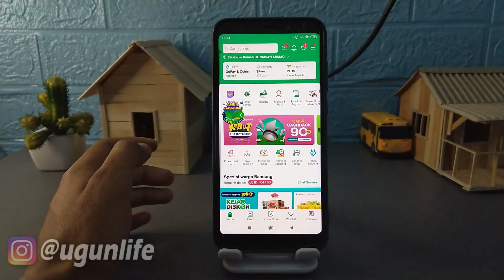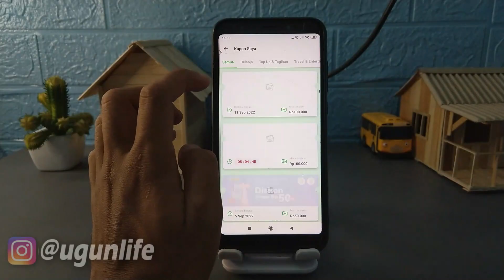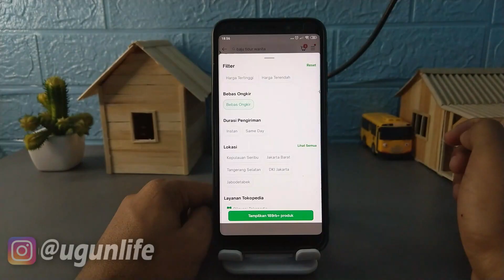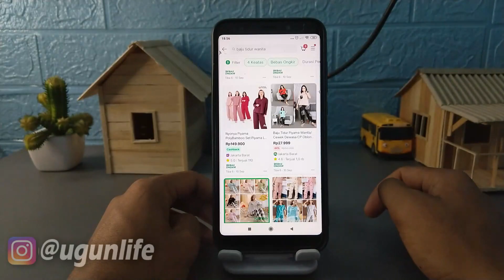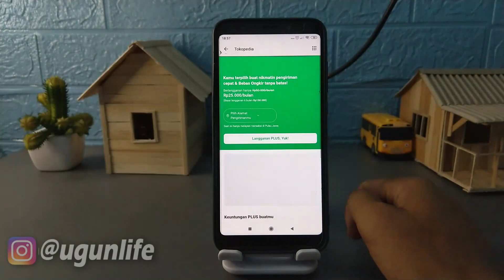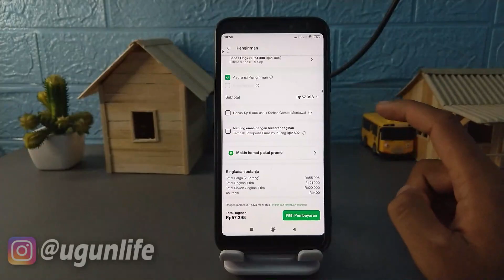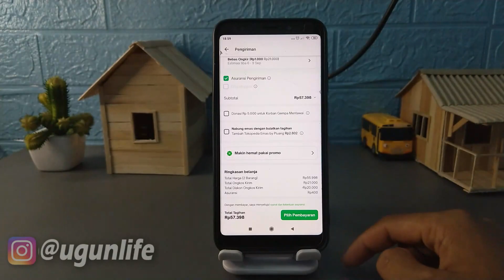Cara Mendapatkan Gratis Ongkir Tokopedia 9.9 Edisi September 2022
hi semunaya kembali lagi bersama saya gunawan ahmad, kali ini saya akan membahas sebuah tutorial tengtang gratis ongkir yang berjudul Cara Mendapatkan Gratis Ongkir Tokopedia 9.9 Edisi September 2022, bagaimana tutorialnya? langsung aja simak di video sampai selesai.